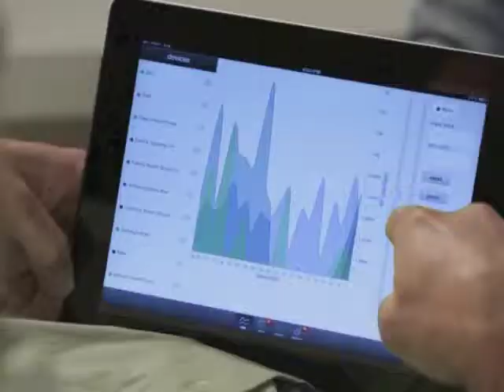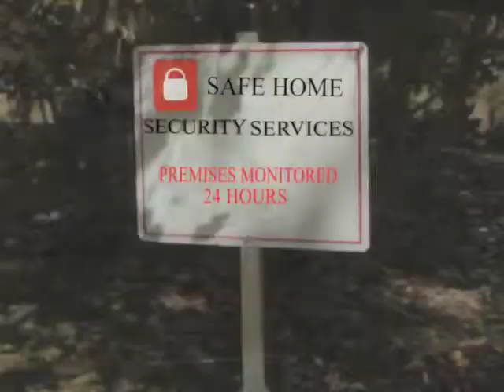Gregory L. Mueller Acting Reel